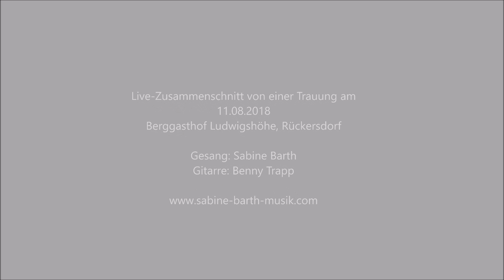"Hochzeitsmedley" Live-Cover by Sabine & Benny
Live-Zusammenschnitt - Cover folgender Songs:
"Ich kenne nichts" Xavier Naidoo (00:12)
"Ich lass für dich das Licht an" Revolverheld (00:53)
"Seite an Seite" Christina Stürmer (2:00)
"Auf uns" Andreas Bourani (3:12)

Live aufgenommen auf einer freien Trauung am 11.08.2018 in Rückersdorf im Berggasthof Ludwigshöhe